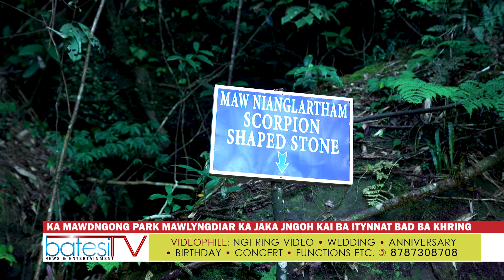KA MAWDNGONG PARK MAWLYNGDIAR KA JAKA JNGOH KAI BA ITYNNAT BAD BA KHRING